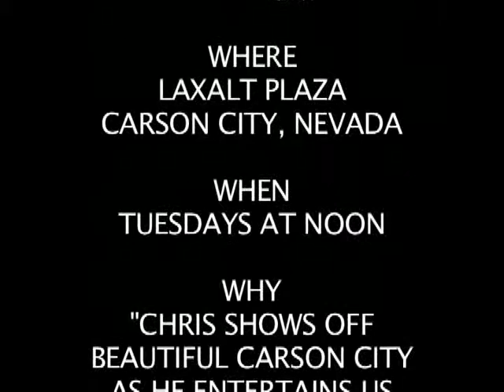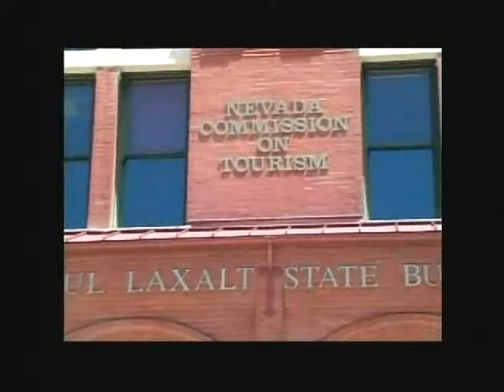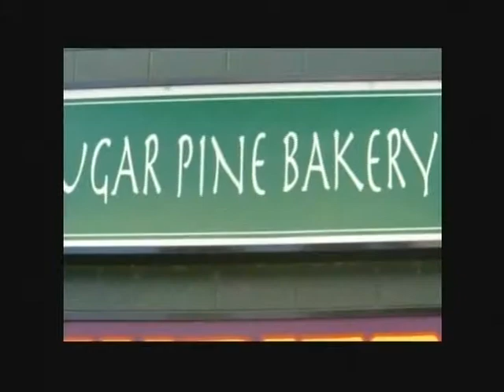WHAT presents the Traveling Troubadour Pt. 2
Chris Kay comes back in for some more Americana style.